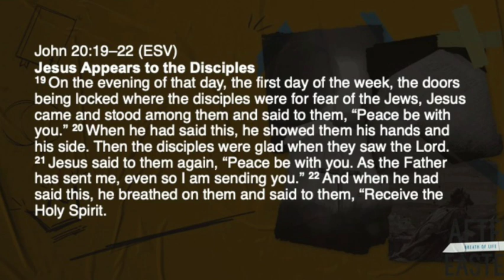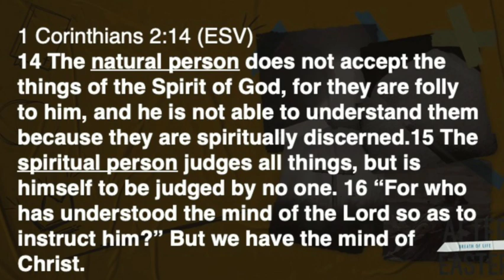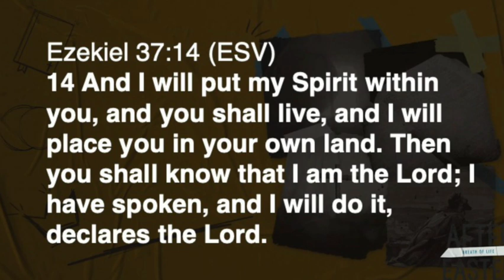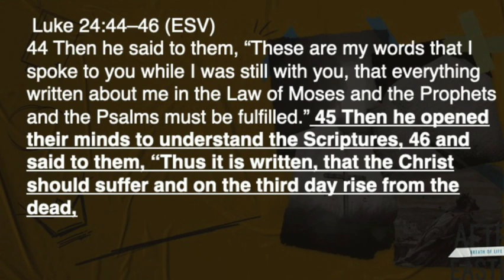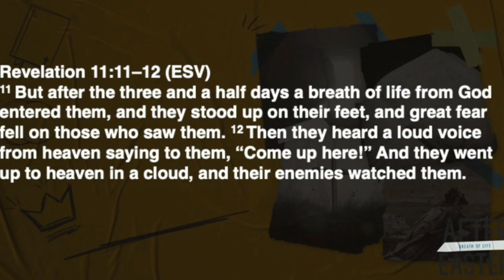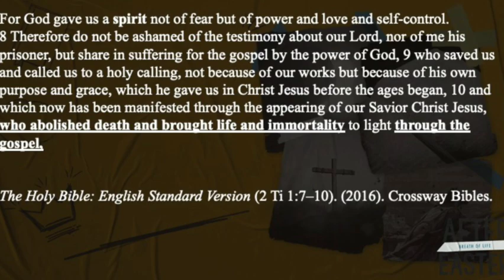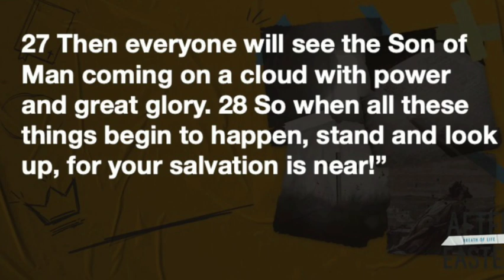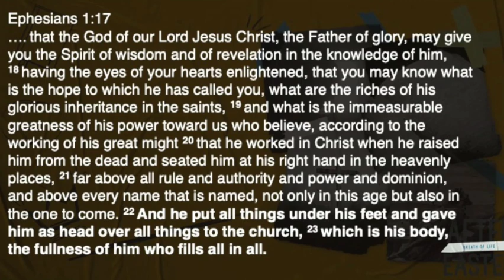Breath of Life